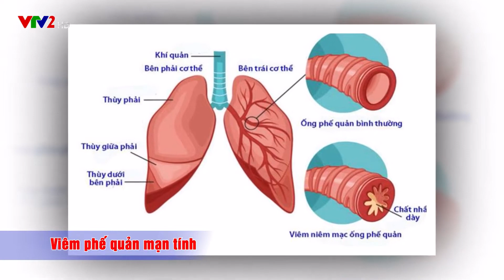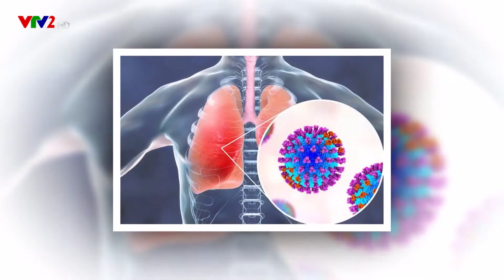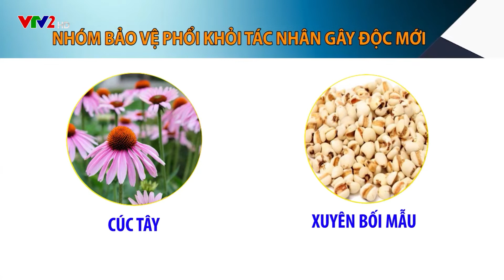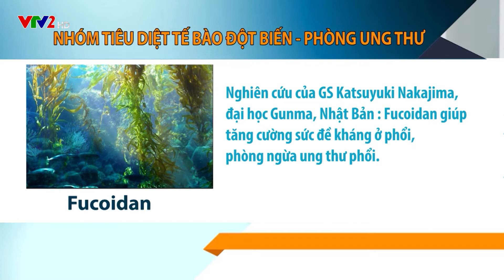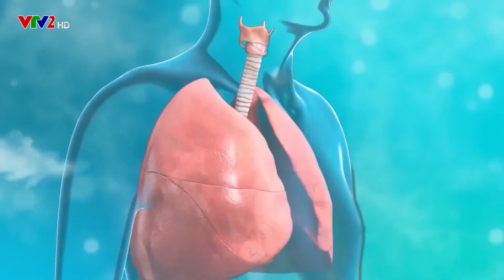BoniDetox - Hiện đại hóa Y học cổ truyền trong việc kiểm soát hiệu quả bệnh đường hô hấp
Chủ đề: Hiện đại hóa Y học cổ truyền trong việc kiểm soát hiệu quả bệnh đường hô hấp
Đối với những bệnh mãn tính cần điều trị lâu dài thì Đông y luôn được ưu tiên sử dụng bởi tính an toàn của nó và các bệnh mãn tính đường hô hấp cũng không phải là ngoại lệ. Bên cạnh những triệu chứng như đờm, ho, khó thở,... người bệnh còn chịu tác dụng phụ của thuốc tây khi sử dụng trong thời gian dài và cũng chính vì lẽ đó mà hiện đại hóa Y học cổ truyền đang là xu hướng của khoa học hiện đại ngày nay, vừa đảm bảo tính an toàn, hiệu quả lại vừa tiện lợi cho người bệnh. Để tìm hiểu rõ hơn về vấn đề này, mời quý vị và các bạn cùng theo dõi chương trình!
Chuyên gia chương trình: TS.BS Nguyễn Thị Vân Anh - Nguyên trưởng khoa nội - Bệnh viện Y học cổ truyền Trung Ương
Thông tin về sản phẩm BoniDetox

Thành phần BoniDetox:
Fucoidan:… .. 50mg
Chiết xuất Xuyên tâm liên 10:1 ..50mg
Chiết xuất rễ cây Cúc tây 16:1… . 75mg
Chiết xuất Tỳ bà diệp 4:1… ... 100mg
Chiết xuất Xuyên bối mẫu 10:1… ... 100mg
Chiết xuất lá Ô liu 25% (Oleuropein) ….75mg
Chiết xuất Hoàng cầm (90% Baicalin)… . 50mg
Chiết xuất rễ Bồ công anh 4:1 …. 50mg
Chiết xuất lá Bạch đàn …50mg
Chiết xuất Cam thảo Italia… . 50mg

Công dụng:
Chống oxy hóa, giúp bảo vệ phổi, hỗ trợ giải độc phổi do ô nhiễm không khí, bụi, khói hay các hóa chất độc hại từ môi trường. Giúp long đờm, giảm ho, giảm khó thở, giúp hô hấp dễ dàng hơn. Hỗ trợ nâng cao sức đề kháng cho cơ thể.

Cách dùng:
Để sản phẩm BoniDetox phát huy được hiệu quả nhất, người bệnh nên tuân thủ đúng liều lượng, liệu trình cụ thể như sau: 2-4 viên / ngày, nên sử dụng liên tục.

Nhà sản xuất: BoniDetox là hàng chính hãng được sản xuất tại nhà máy J&E International - Mỹ thuộc tập đoàn đa quốc gia Viva Nutraceuticals – tập đoàn sản xuất Dược phẩm, thực phẩm chức năng uy tín hàng đầu thế giới.